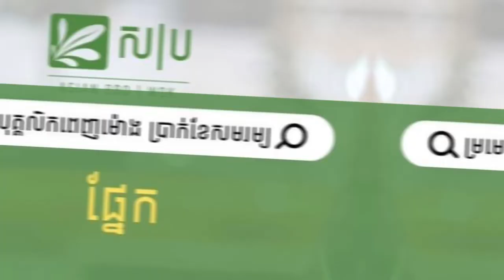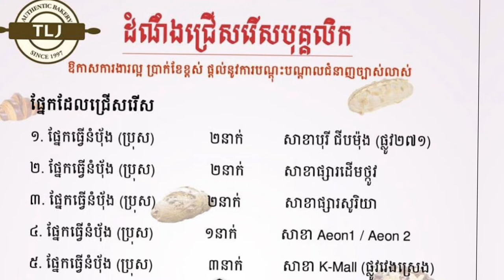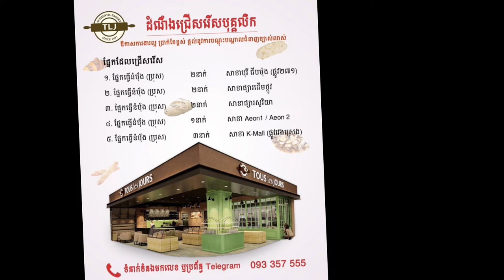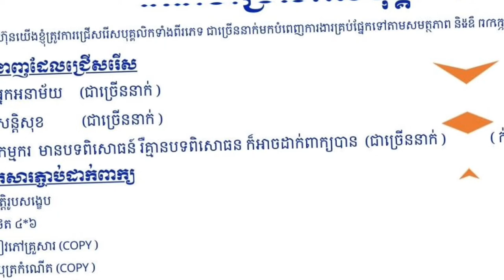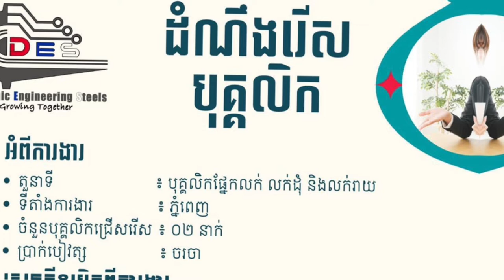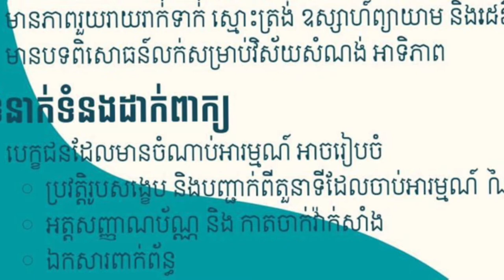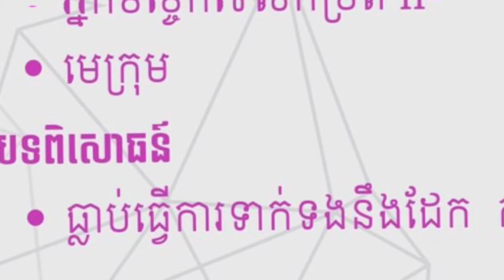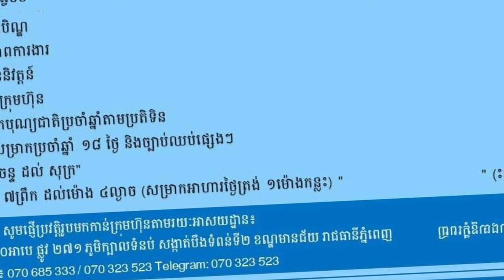ប្រភពការងារ Live episode07 JobSource ជាបន្ទាន់ ពេញម៉ោង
ប្រភពការងារ , Live episode 07 , JobSource ,news ,2022 ,ជាបន្ទាន់ ,ពេញម៉ោង ,  ឱកាសមានកំណត់   ,ប្រាក់ខែច្រើន ,មិនទាមទារបទពិសោធន៍ ,ប្រាក់ខែដំបូង300$ ,ទំនាក់ទំនងភ្ញៀវ , 30នាក់,
គោលបំណងក្នុងការបង្កើត  Channelនេះ!
+ផ្តល់ឱកាសការងារល្អៗ ថ្មី បុគ្គលិក និង និសិ្សត
+ផ្លាស់ប្តូរបទពិសោធន៍ការងាររបស់ខ្លួនអោយកាន់តែប្រសើរឡើងបន្ថែមទៀតដើម្បីសម្រេចនូវក្តីសុបិន្តរបស់ខ្លួននៅពេលអនាគត